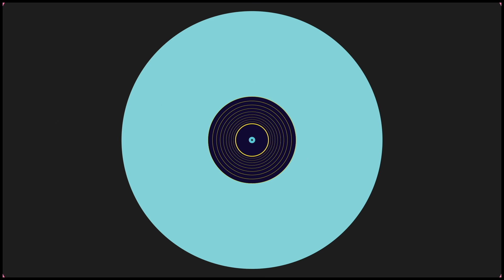🇨🇺 PATRIA Y VIDA 🇨🇺, PUENTES DE AMOR, CAP 19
Cuba necesita puentes de de libertad. Que es lo que reclama el pueblo en la calle desde el 11J. El gobierno y su prensa quieren maquillar el mensaje, pero a estas alturas, ya nada engaña a Los Ecobios.